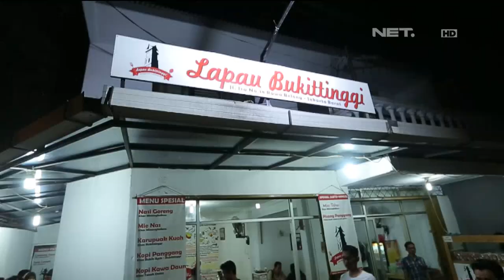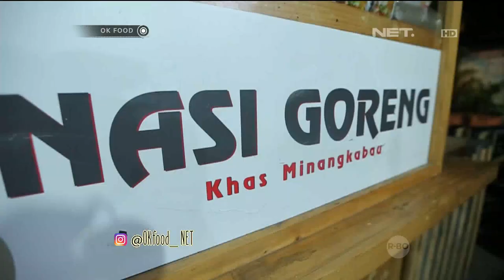OK FOOD Episode 8 - Lapau Bukittinggi (Part 3/3)